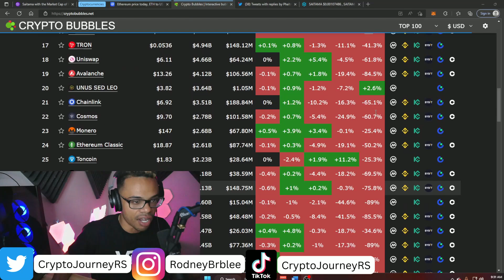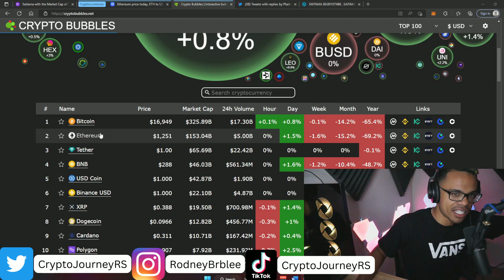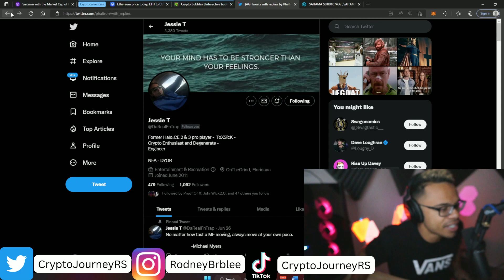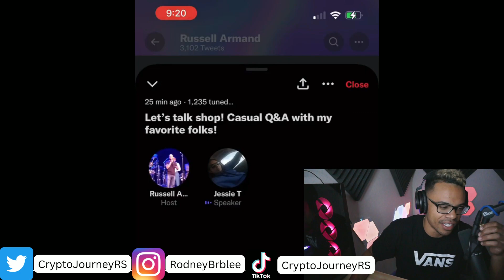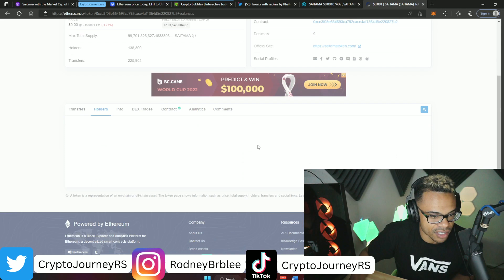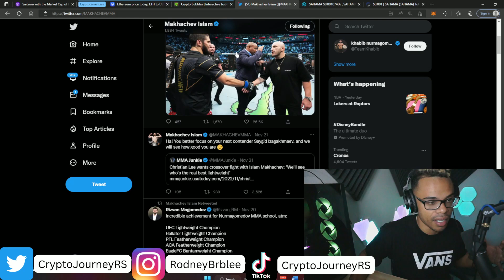Russ get OWNED by heckler! "How much Blow did you do?" Saitama is not down because of the "Market"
Is Saitama only down because of "Market conditions" NO.